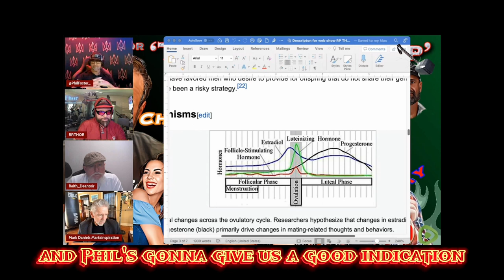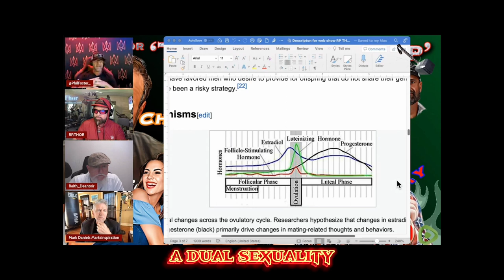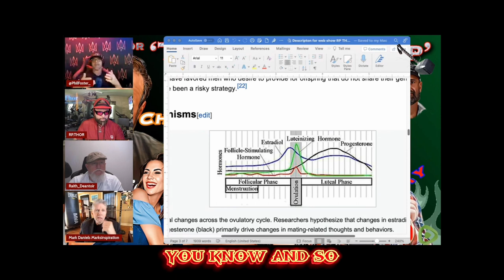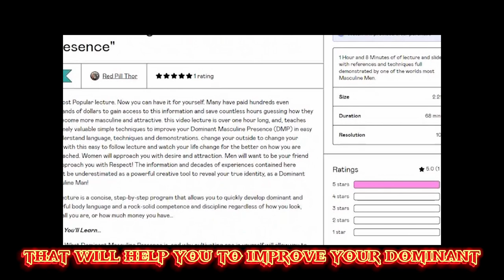Ladies have Bi-Polar sex needs when it comes to men they mate with